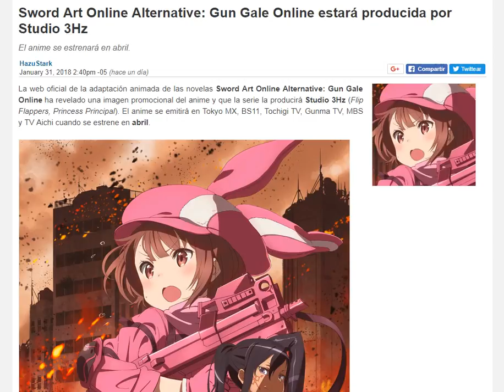Sword Art Online Alternative: Gun Gale Online estará producida por Studio 3Hz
INFORMACION
El anime se estrenará en abril.

La web oficial de la adaptación animada de las novelas Sword Art Online Alternative: Gun Gale Online ha revelado una imagen promocional del anime y que la serie la producirá Studio 3Hz (Flip Flappers, Princess Principal). El anime se emitirá en Tokyo MX, BS11, Tochigi TV, Gunma TV, MBS y TV Aichi cuando se estrene en abril.

Estas novelas spinoff están escritas por Keiichi Sigsawa e ilustradas por Kouhaku Kuroboshi, siendo Reki Kawahara el supervisor de las mismas.

Karen Kohiruimaki es una chica universitaria que mide 183 cm y a la que su gran estatura la tiene acomplejada, lo que hace que no se le dé muy bien relacionarse con los demás. En cambio, cuando entra al mundo virtual de Gun Gale Online sus completos desaparecen, puesto que su avatar es Llenn, una chica que viste completamente de rosa y mide solo 150 centímetros. Un día conoce a otro avatar femenino, una chica de tez morena, que se hace llamar Pitohui. Cuando esta le pregunta a Llenn si ha escuchado hablar del torneo “Squad Jam”, una versión por equipos del torneo Bullet of Bullets, ambas entablarán amistad.

En el reparto estarán:

Tomori Kusunoki como Llenn
Yoko Hikasa como Pitohui
Kazuyuki Okitsu como M
Chinatsu Akasaki como Fukaziroh

La serie de novelas daba inicio en 2014 y hasta la fecha cuenta con seis volúmenes, habiéndose lanzado el sexto el pasado 10 de marzo. Tadadi Tamori dibuja una adaptación a manga desde 2015 de la cual su segundo tomo recopilatorio se puso a la venta el 10 de noviembre.